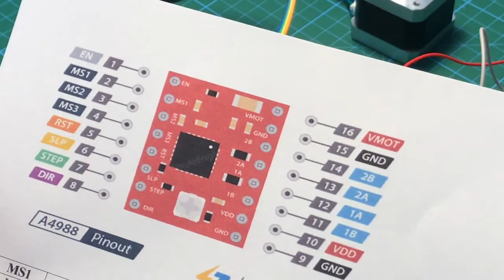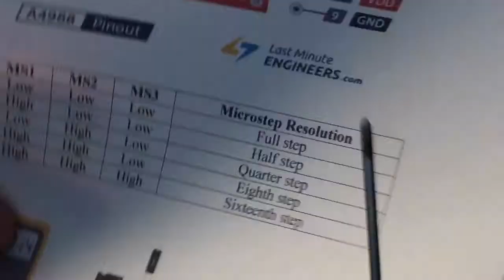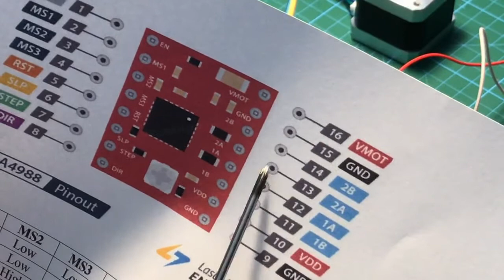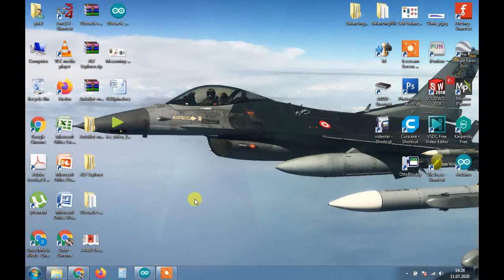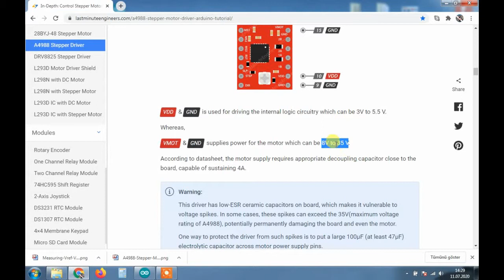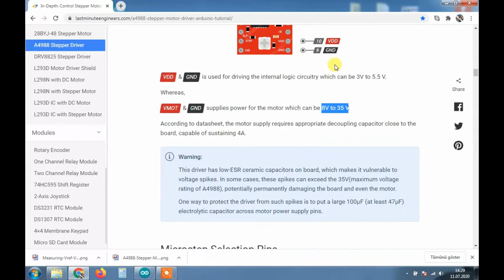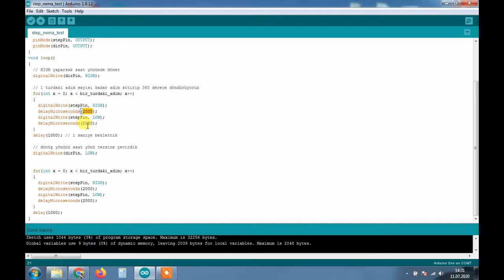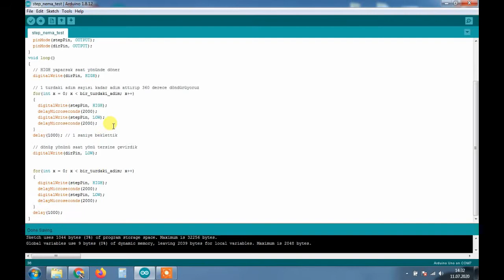A4988 Step Motor Sürücü ve NEMA 17 Step Motor Kullanımı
Merhabalar,
Bu videoda, NEMA 17 serisi step motorların A4988 Step Motor sürücü kartı ile nasıl kullanıldığını, bağlantı şeklini, dikkat edilmesi gereken noktaları incelemeye çalıştım. Arduino kullanılarak nasıl programlanabileceğini örnekledim. Umarım sizler için faydalı bir kaynak olmuştur.
Teşekkürler, iyi seyirler...